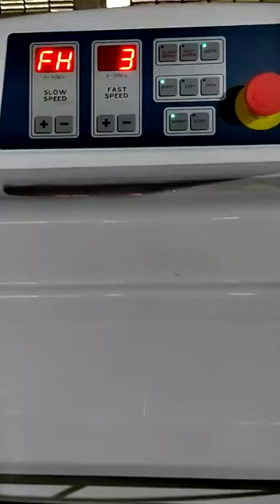Commercial dough spiral mixer 130L 200L I bakery equipment